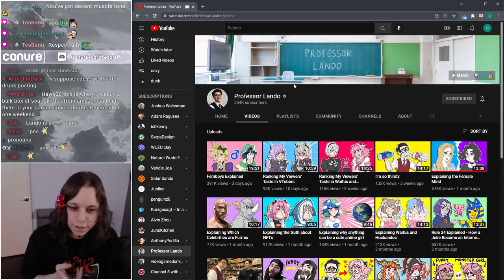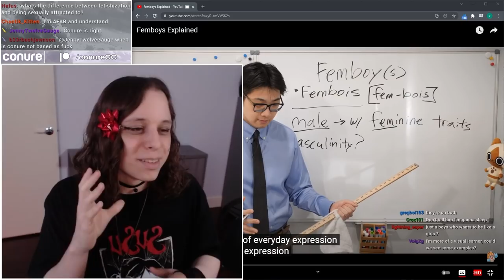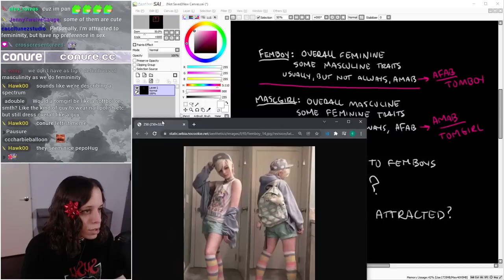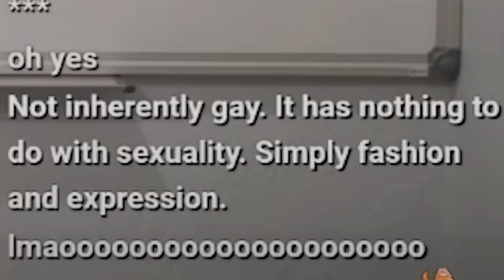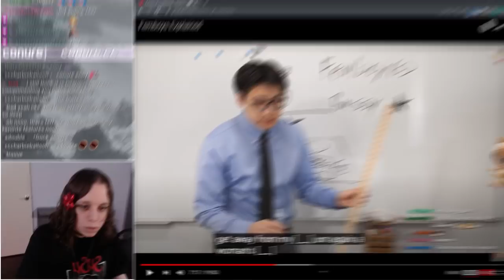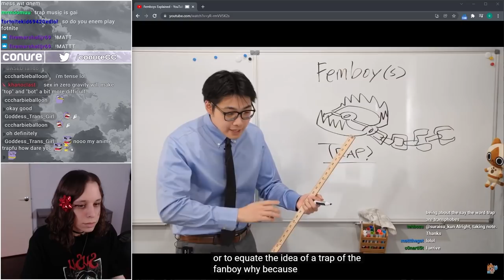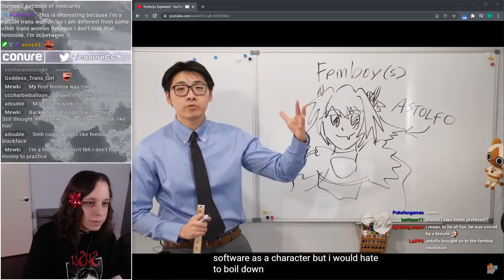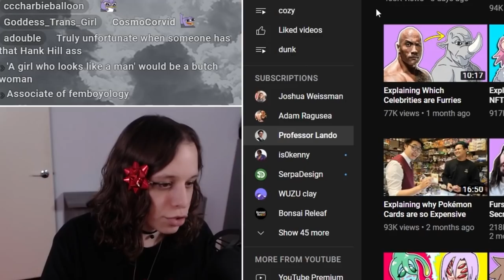Substitute Teaching For This Professor's Femboy Lesson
In this video, conure will react to the video "Femboys Explained" by Professor Lando. They will be responding with their opinions of what it means to be a femboy, the differences between femboys and masculine girls and tomboys, whether or not femboys are a type of sexuality, the negative attitudes around feminine men, the effects of the fetishization of femininity, femboys and gender, femboys in popular culture, the derogatory nature of the term "trap," why feminine men are discouraged by society, different types of femboys, femboys and their representation of anime, the popularization of femboy aesthetics, how femboys are expected to dress and behave, and much more!
► TIMESTAMPS:
0:00 Teaser
0:28 What Is A Femboy?
9:31 Is Femboy A Sexuality?
20:23 Schrodinger's Femboy
23:28 What is The Bussy?
28:29 Historical Femboys
31:09 "Traps"
37:30 Is There A Femboy Dress Code?
39:06 Femboys In Pop Culture
43:58 Closing Thoughts
46:03 CONURE CALLOUT